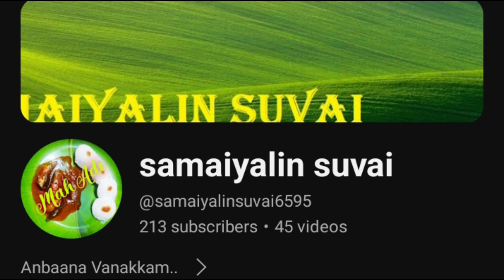How To Get Bank Account Swift Code In Tamil || Selva Tech